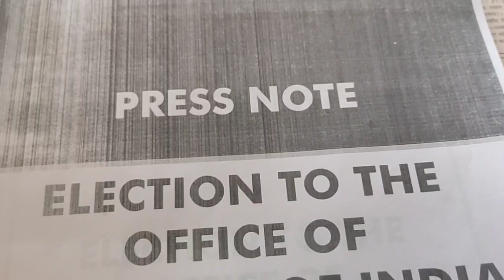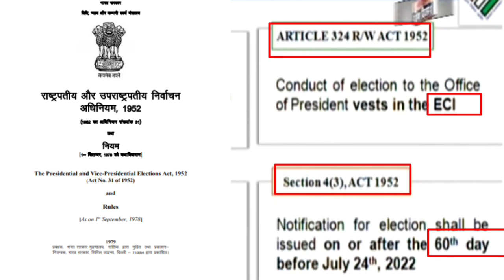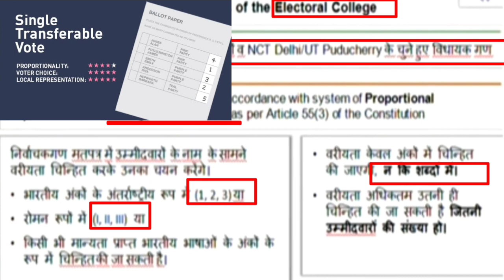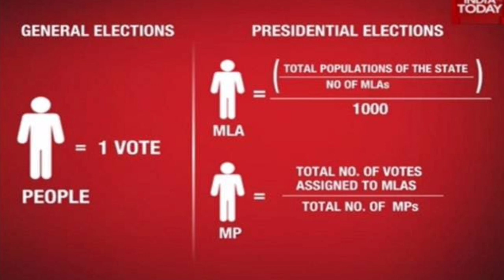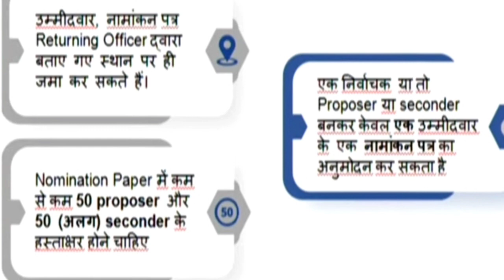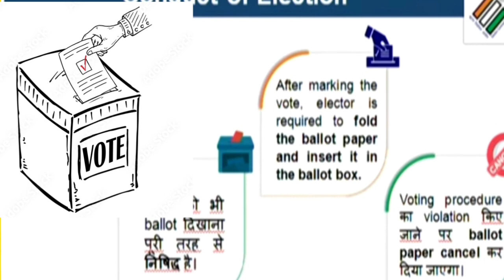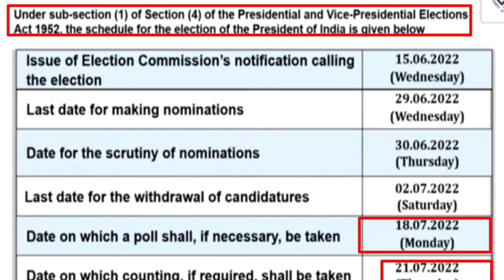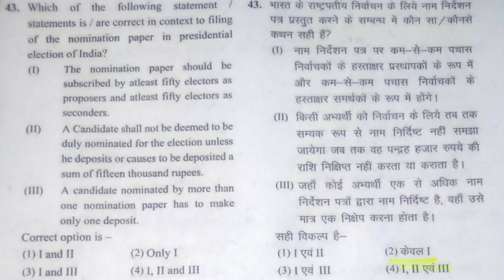President Election 2022/process explained/🔥by shivoy sir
election of the president of india 2022